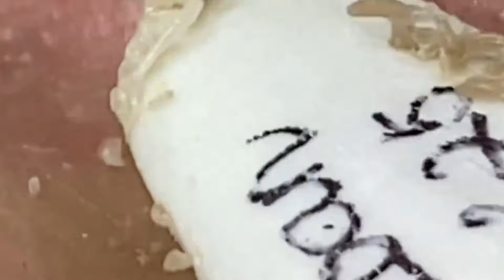Satisfying Relaxing With NaSa Spa #414